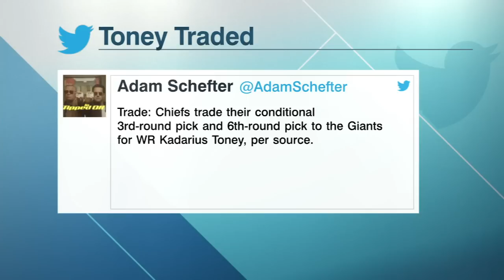Kadarius Toney is the best WR on the Chiefs - Bart Scott reacts to the Giants trade | Bart & Hahn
Bart Scott is fired up about the Kansas City Chiefs trading with the New York Giants for WR Kadarius Toney and calls him the top wide receiver on the team already.